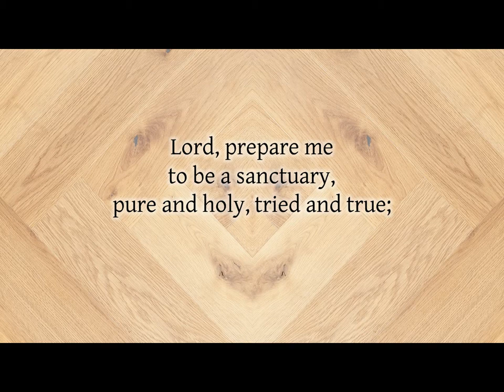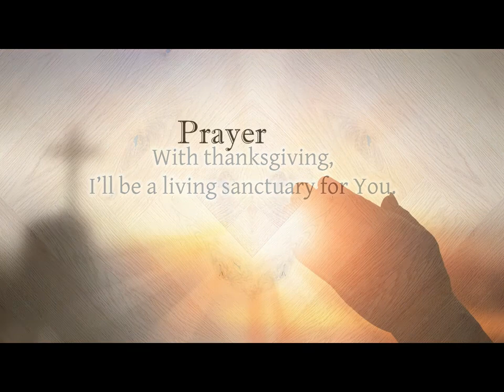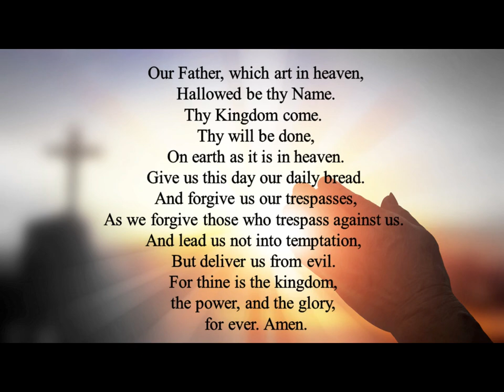Prayer Time and Sanctuary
Music and Prayers from the September 26, 2021 Worship Service